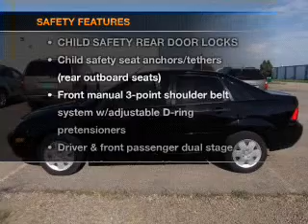2006 Ford Focus - Huron SD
Year: 2006
Make: Ford
Model: Focus
Trim: ZX4 SE Sedan 4D
Engine: 4 cylinder 2.0 Liter
Transmission:
Color: Black
Mileage: 71199
Address:
500 4th Street NE